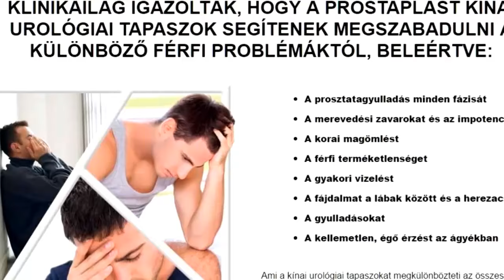Prostaplast ára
Prostaplast - A KÍNAI ORVOSLÁS TITKAI LEGYEN EGÉSZSÉGES, URAM! TRANSZDERMÁLIS UROLÓGIAI TAPASZOK.
A LEGJOBB MÓDSZER ARRA, HOGY MEGSZABADULJON A PROSZTATAGYULLADÁSTÓL, AZ IMPOTENCIÁTÓL, A TERMÉKETLENSÉGTŐL ÉS MÁS FÉRFI PROBLÉMÁKTÓL!

A TAPASZOK KLINIKAI VIZSGÁLATAINAK EREDMÉNYEI VALÓBAN LENYŰGÖZŐEK!
A ProstaPlast urológiai tapaszok kiterjedt klinikai vizsgálatai zajlottak Hollandiában, az Amszterdami Egyetem Orvostudományi Karán 2013-ban. Több mint 1.000, különböző vizelési problémákkal küszködő férfi vett részt a teszteken. Minden résztvevő a ProstaPlast kínai urológiai tapaszokat használta 3 héten keresztül. A vizsgálat eredményei még az orvosokat is meglepték! Az esetek több mint 95%-ában a tapaszok néhány napos használata után javult a férfiak állapota, míg a résztvevők több mint 50%-a teljes gyógyulást ért el. Nincs még egy termék, amely ekkora hatékonyságot mutatott volna a férfi problémák kezelése terén!

ORVOSI VÉLEMÉNY A PROSTAPLAST KÍNAI UROLÓGIAI TAPASZOKRÓL. Prostaplast ára.
Ez egyszerűen egy rendkívüli termék! Annak ellenére, hogy az urológiai tapaszok csak nemrég tűntek fel, hamar elválaszthatatlan részei lettek a férfi problémák, úgymint prosztatagyulladás és merevedési zavarok kezelésének. Miután a betegeim elkezdték használni ezeket a tapaszokat, a gyógyulásuk sebessége gyorsan emelkedett. A különböző korosztályokhoz tartozó betegek, akik használták a tapaszokat, arról számoltak be, hogy szinte elfelejtették a korábbi komplikációkat és a gyógyulásuk gyors és fenntartható volt.Azt a tényt is ki kell emelnem, hogy a többi termékkel ellentétben, a kínai urológiai tapaszoknak semmilyen mellékhatásuk nincs az emberi szervezetre, így használatuk bármelyik pillanatban elkezdhető, miután a probléma ismertté vált a beteg számára.

KLINIKAILAG IGAZOLTÁK, HOGY A PROSTAPLAST KÍNAI UROLÓGIAI TAPASZOK SEGÍTENEK MEGSZABADULNI A KÜLÖNBÖZŐ FÉRFI PROBLÉMÁKTÓL, BELEÉRTVE: A prosztatagyulladás minden fázisát; A merevedési zavarokat és az impotenciát; A korai magömlést; A férfi terméketlenséget; A gyakori vizelést; A fájdalmat a lábak között és a herezacskóban; A gyulladásokat; A kellemetlen, égő érzést az ágyékban.
Ami a kínai urológiai tapaszokat megkülönbözteti az összes többi, férfi impotenciát és prosztataproblémákat kezelő eljárástól az az, hogy a tapaszok a gondok kiváltóokainak megszüntetésén dolgoznak és nem a tünetek elkendőzésén. Ez teszi őket olyan módszerré, amely egyszerre biztosít nagyfokú hatékonyságot és fenntartható eredményeket.